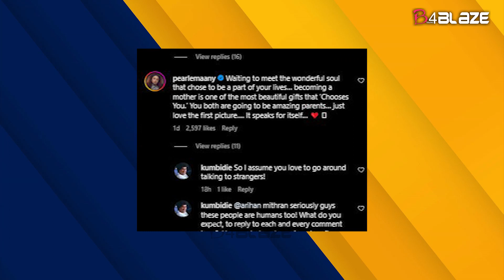അമല പോളിനോട് ദേഷ്യപ്പെട്ട് ആരാധകൻ ; പേളി മാണിക്കും മറുപടി നൽകി നടി | Amala and Pearle Friendship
Amala Paul Revealed Her Pregnancy On Social Media  | Celebrities Viral Wishes | Amala Paul And Pearle Maaney Friendship |

കാജൽ അഗർവാൾ ഉൾപ്പെടെയുള്ള സെലിബ്രിറ്റികളും അമല പോളിന് ആശംസയറിയിച്ചു. ഇക്കൂട്ടത്തിൽ പേളി മാണിയുടെ ആശംസയാണ് ശ്രദ്ധ നേ‌ടുന്നത്.  അമലയുടെ അടുത്ത സുഹൃത്താണ് പേളി മാണി.